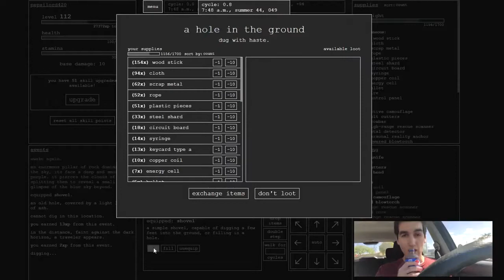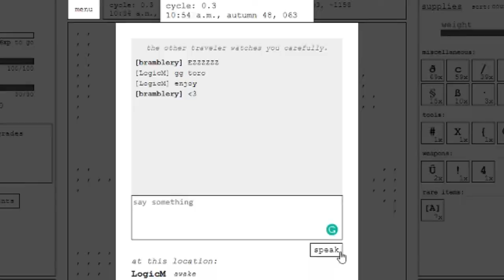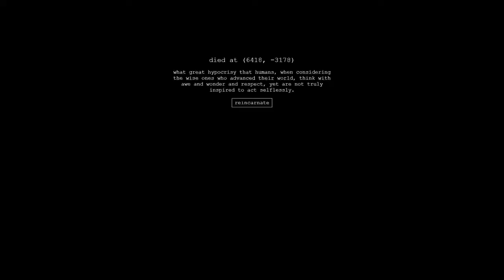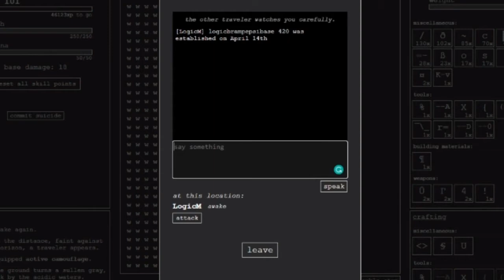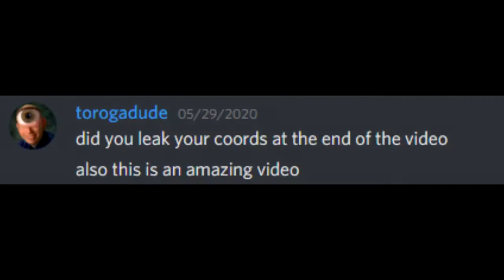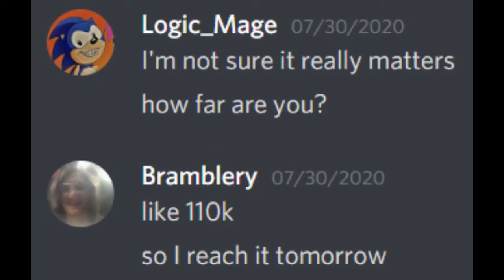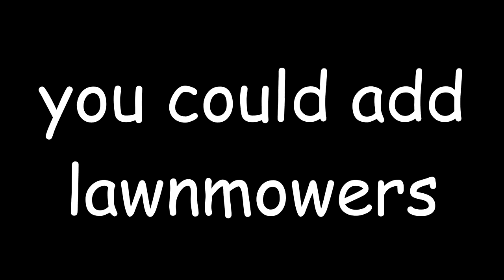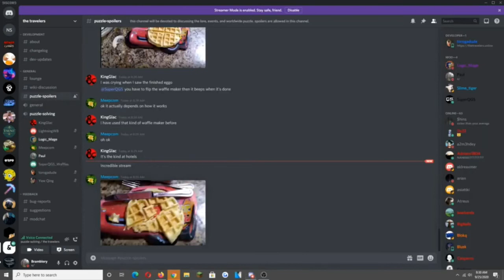the travelers podcast episode 7 - a trip down memory lane (featuring pepsi boy)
episode 7 of the travelers podcast

Any music used is credited in the original video in the playlist

play the game: thetravelers.online

Time stamps: to be added